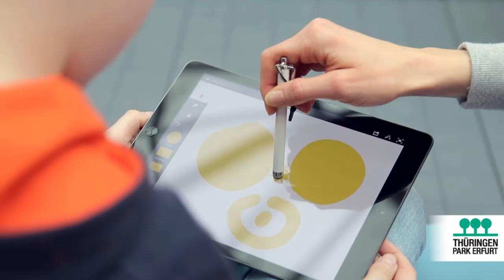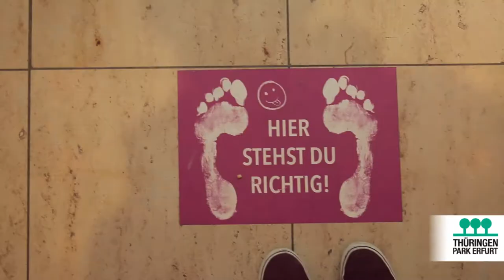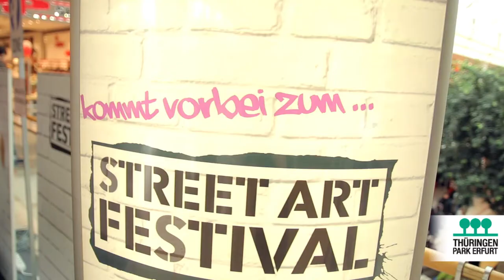Street Art Festival im Thüringen Park Erfurt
Ein Brennpunkt kreativer und witziger Ideen- das ist die Ladenstraße des Thüringen-Parks vom 05. März bis zum 14. März 2015. Beim großen Street-Art Festival ringen Musiker, Maler, Graffiti- und Straßenkünstler um die Aufmerksamkeit der Besucher und werden diese immer wieder überraschen.

Street-Art ist die Kunstbewegung des 21.Jahrhunderts: schnell, direkt, urban. Keine Kunstbewegung entspricht dem digital  geprägten Leben im 21. Jahrhundert so sehr wie die Straßenkunst. Sie ist schnell und pointiert. Während des Street-Art Festivals steht alles im Thüringen-Park im Zeichen der urbanen Kunst und bietet massig Attraktionen, bei denen für jeden etwas dabei ist.

Die Besucher erwarten unglaubliche 3D Kunstwerke, die live vor Ort entstehen. Erfahrene Street Artists zeigen ihre Kunst, leiten frei zugängliche Workshops und zeigen die beeindruckende Welt der Street- Art mit imposanten Effekten und Motiven.